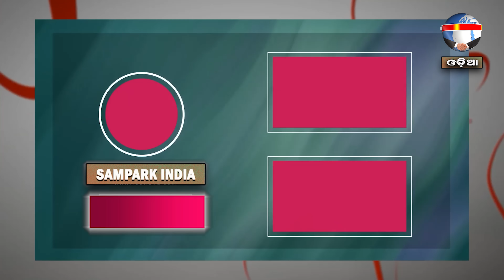ବିଜୟ ହେବାର ମନ୍ତ୍ର | ନୂଆ ସକାଳର ଆଶା | REV. NIRANJAN TURUK | SAMPARK INDIA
Thought of the day : ବିଜୟ ହେବାର ମନ୍ତ୍ର
୧ କରିନ୍ଥୀୟ ୯:୨୫-୨୬
ଯେକେହି କ୍ରୀଡ଼ାରେ ପ୍ରତିଦ୍ଵନ୍ଦ୍ଵିତା କରେ, ସେ ସମସ୍ତ ବିଷୟରେ ପରିମିତଭୋଗୀ ହୁଏ; ସେମାନେ କ୍ଷୟଣୀୟ ମୁକୁଟ ପାଇବା ନିମନ୍ତେ ତାହା କରନ୍ତି; ମାତ୍ର ଆମ୍ଭେମାନେ ଅକ୍ଷୟ ମୁକୁଟ ପାଇବା ନିମନ୍ତେ ତାହା କରୁ। ଅତଏବ ମୁଁ ଦୌଡ଼ୁଅଛି, କିନ୍ତୁ ବିନାଲକ୍ଷ୍ୟରେ ନୁହେଁ, ମୁଁ ମୁଷ୍ଟିଯୁଦ୍ଧ କରୁଅଛି, କିନ୍ତୁ ଶୂନ୍ୟକୁ ଆଘାତ କରିବା ଲୋକ ପରି ନୁହେଁ।